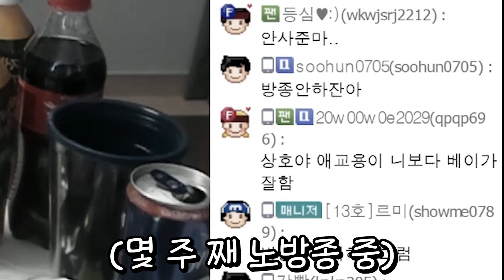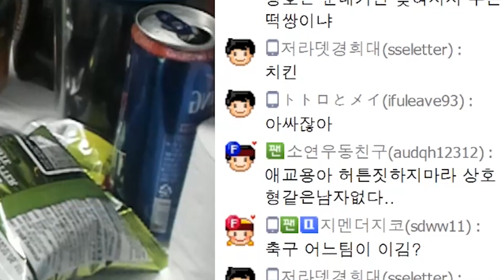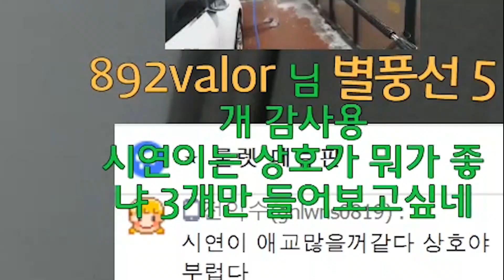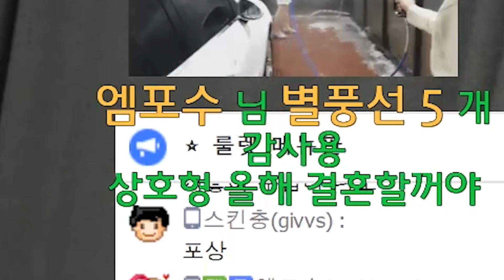여자친구가 외롭다고 하네요..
아웃트로 BGM ItaloBrothers - My Life Is A Party (Radio Edit)